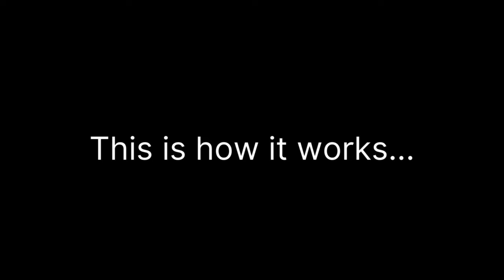Tapping Using Feminine Energy ✨ Clear Manifestation Blocks OVERNIGHT!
Download the audio from this video to your phone here 📲
Book a 1:1 guided session with me and receive a take-home audio for all sessions here 🗓️
Tapping Using Feminine Energy to nurture and heal will change your life and will clear Manifestation Blocks OVERNIGHT!

✨ Become the creator of your reality in just 5 minutes a day by downloading FREE Mirror Affirmations!

SHOP PRODUCTS I LOVE 🛍️
📚 These books have fast-tracked my level-up journey